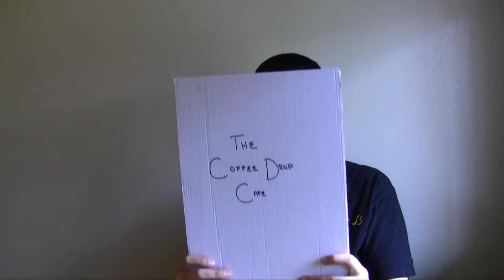The Dupe Part 3